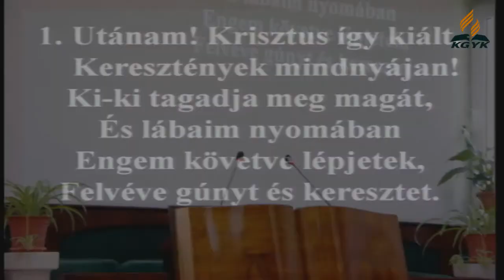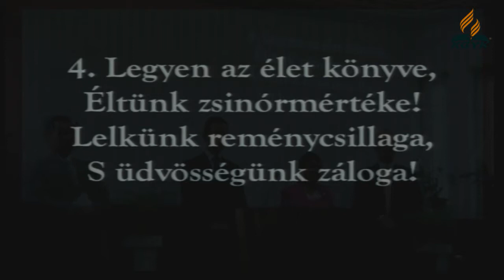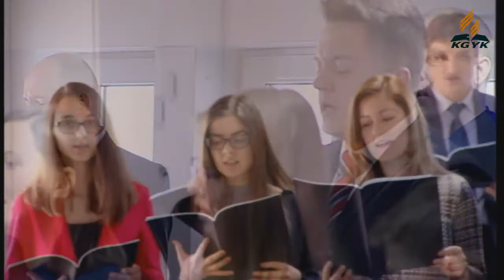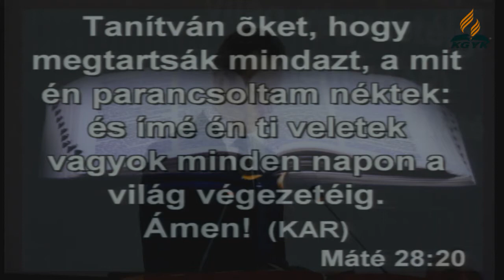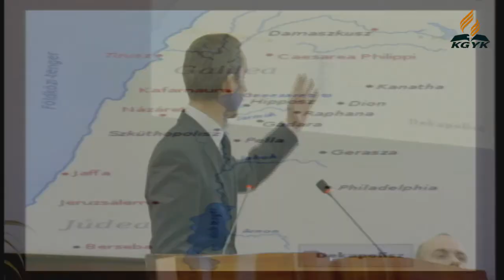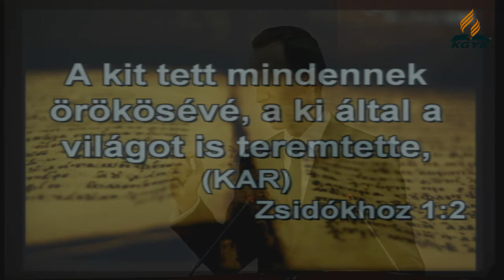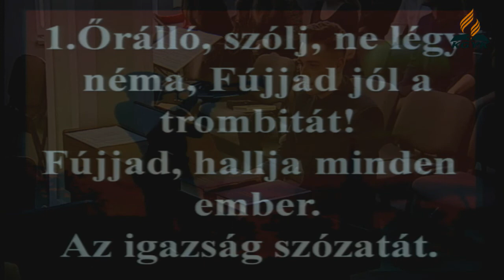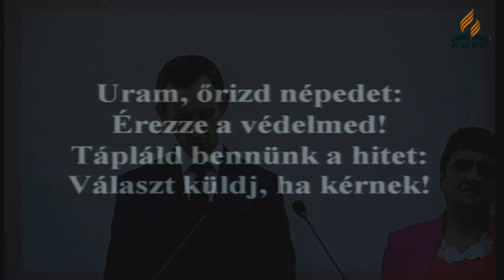2019 02 16 De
Igét hirdet: Filep-Lukács István